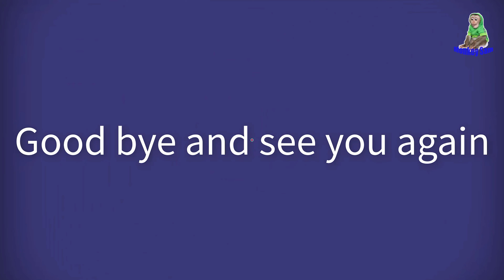Sam boy & Asher said jackfruit was delicious